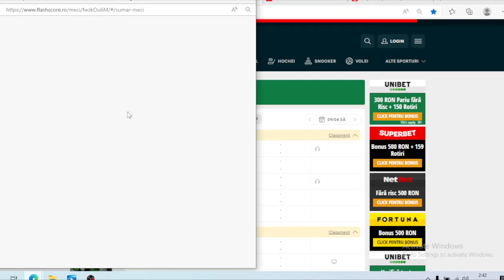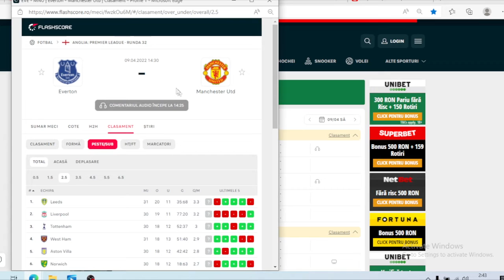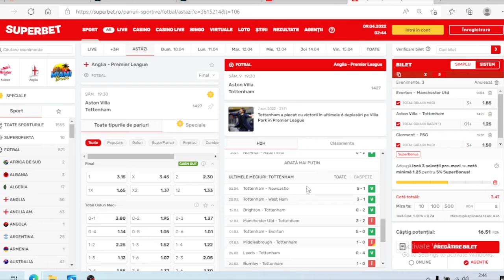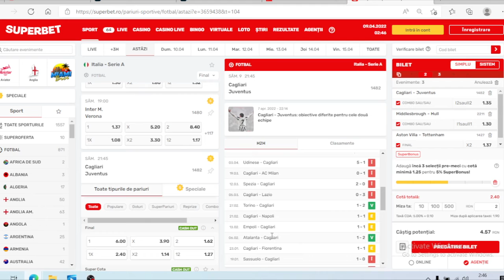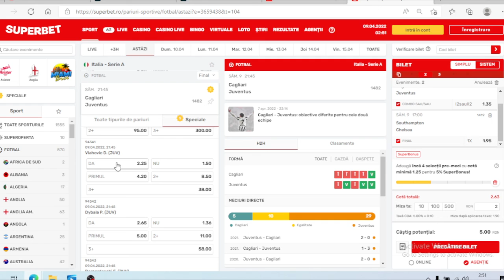PARIURI Sambata 09.04 / Bilet COTA 3 / Everton - Man United, Cagliari - Juventus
Ponturi Pariuri Sportive Sambata 09.04  Bilet cota 3 Everton Man United , Cagliari Juventus